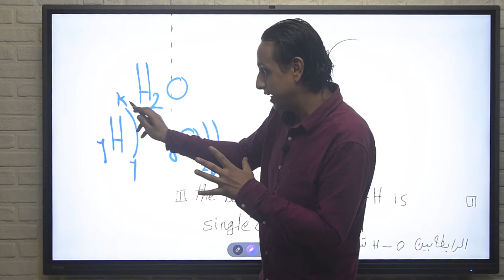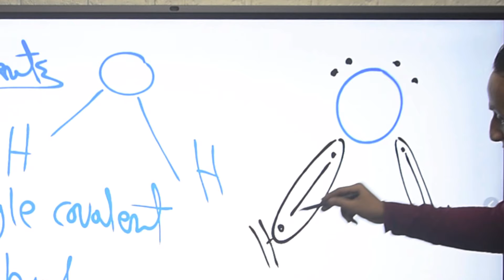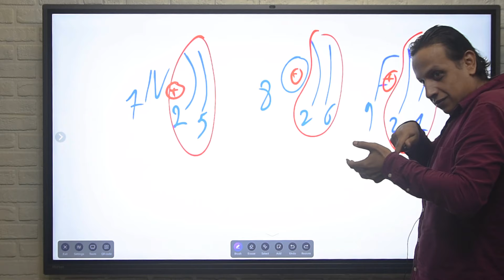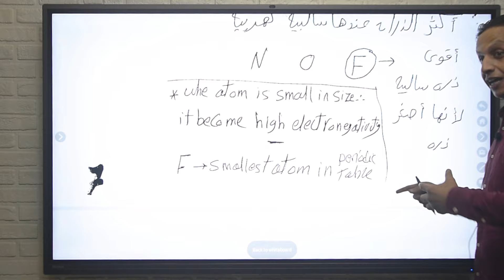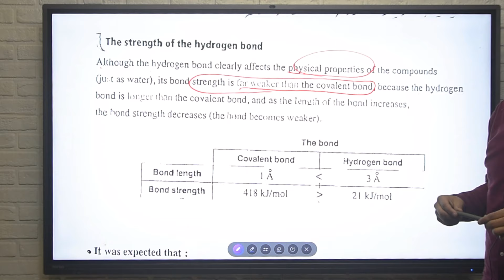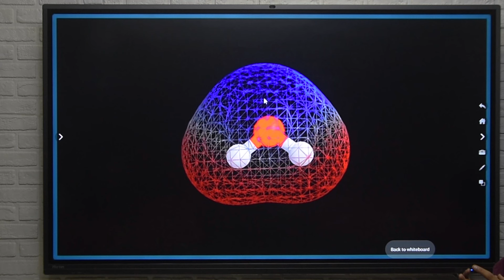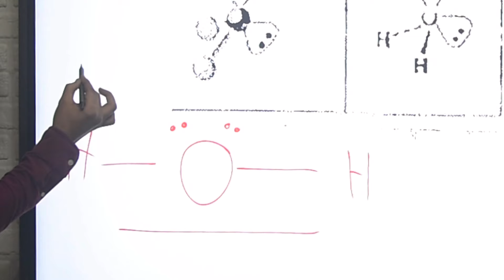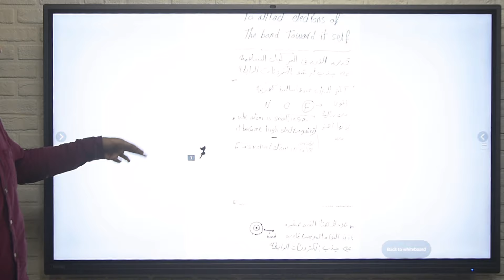الاول الثانوي عقول متكاملة (أقوي شرح الماء بالتفصيل الممل من الصفر ) Water Structure from zero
Water Structure
Elements of water
Type of Bonds between water elements
type of bond between water molecules
electronegativity y
Atomic size
Angel in water
Sterostructre of water
boiling point of water